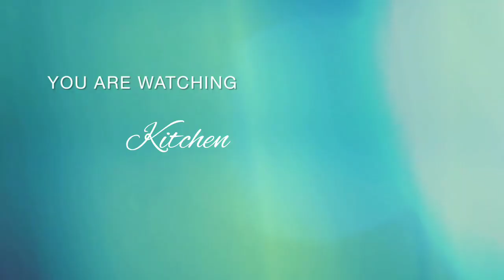khansi ka ilaj metha, or asan dasi totka by kitchen with areeba. Quick and easy.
A very easy recipe for cough by kitchen with areeba. Quick and easy recipe. Commercial recipe.
Leave good comments according to the my video in comments section below ⬇️.